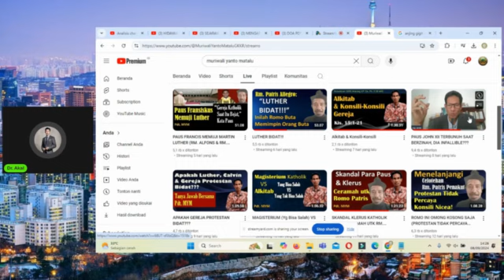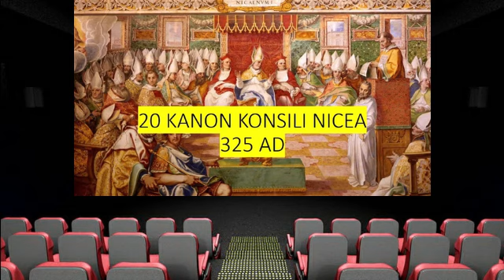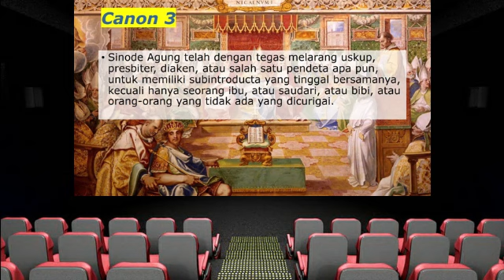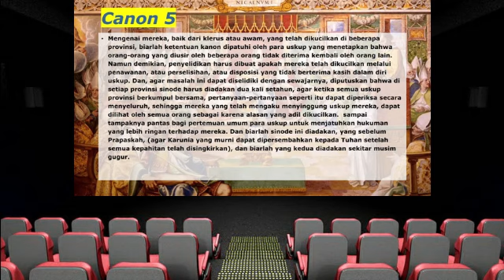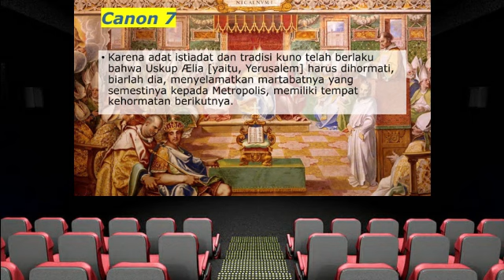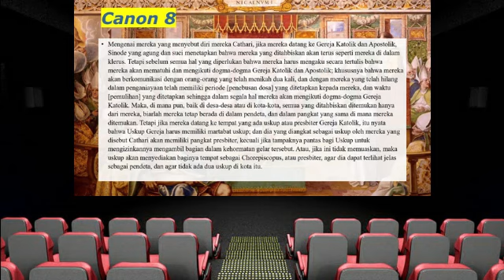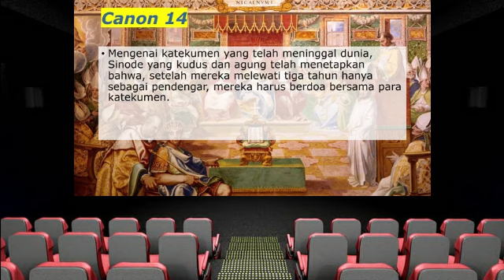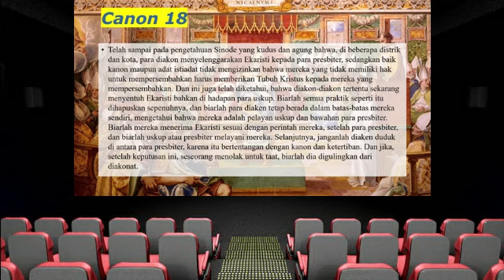Tanpa Rasa Malu. Protestan Tukang Comot, Yg Suka diambil , yg tidak Suka diTinggal. Suka2 Mereka aja